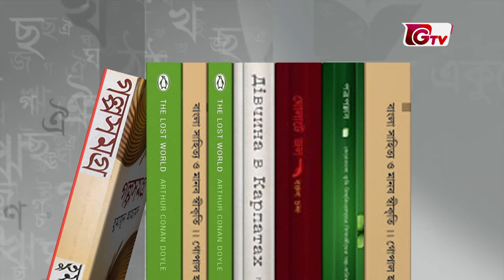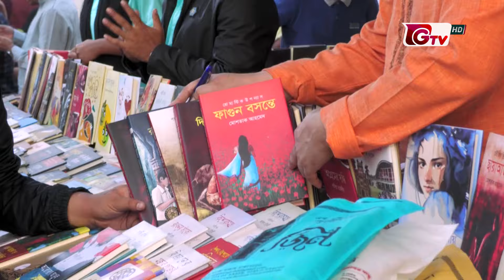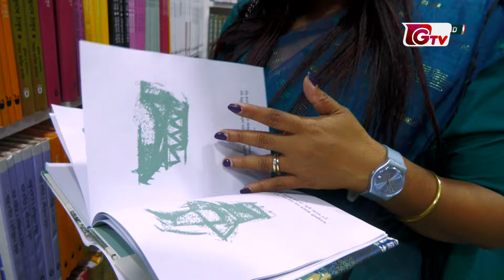বইমেলা নিয়ে বিশেষ অনুষ্ঠান: বইমেলা প্রতিদিন | পর্ব-১৪ | Boi Mela Pratidin | EP- 14 | Gtv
অমর একুশে বইমেলা নিয়ে বিশেষ অনুষ্ঠান: বইমেলা প্রতিদিন
প্রযোজক: এস এইচ সাজু